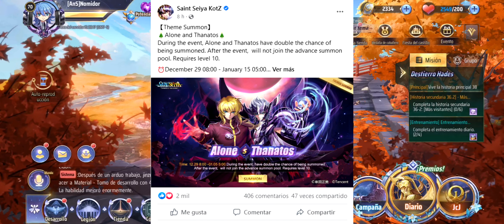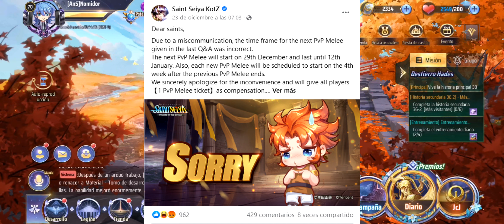🌟AL FINAL THANATOS SE UNE AL POOL O NO?🌟NUEVO BANNER🌟Y LLEGARÁ EL PVP MELEE?🌟SAINT SEIYA AWAKENING🌟